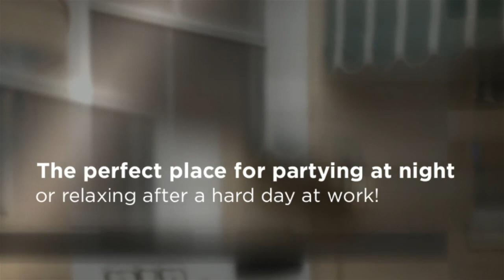The Cloak Room - Lounge Bar in Austin, TX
Our lounge bar is locally owned and ready to serve you. We are an intimate and cozy cocktail bar with the longest happy hour right in your neighborhood. Stop by to enjoy a drink today!